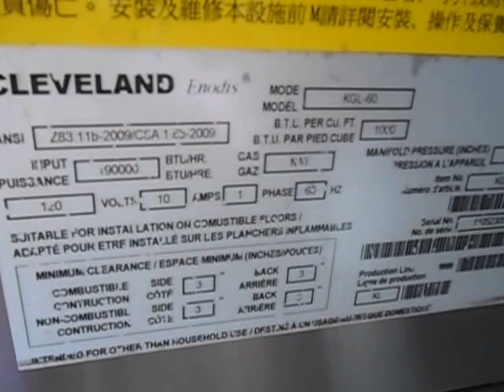Cleveland KGL-60 gas kettle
Natural gas 60 gallon kettle. School Board kettle. In great shape.